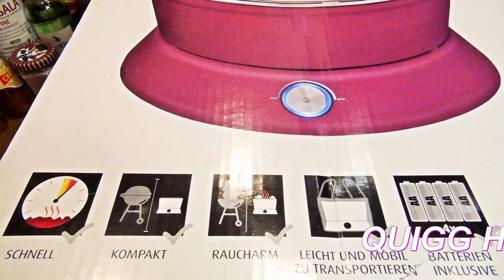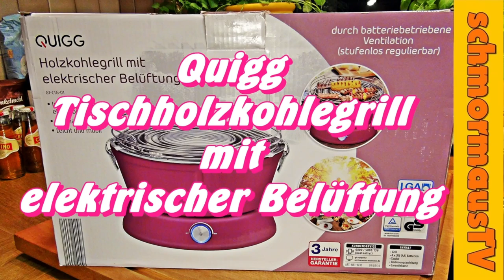Der Aldi Quigg Holzkohletischgrill - Modell GT-CTG-01 - Unboxing - Der Wandergrill 1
Der ideale Grill für Camping & Boot! Mit diesem Grill lässt sich einfach, schnell und sicher an allen möglichen und unmöglichen Orten grillen :))
Bei Aldi Nord gab es den Quigg Holzkohlegrill  mit elektrischer Belüftung Typ GT-CTG-01 im Mai 2016 für 49,95 € im Angebot.

Matze L.K. - Die Schmormaus

Die Sendung mit der Schmormaus

schmormausTV